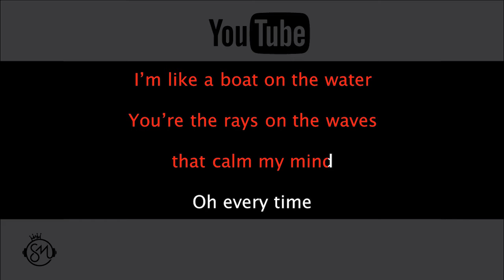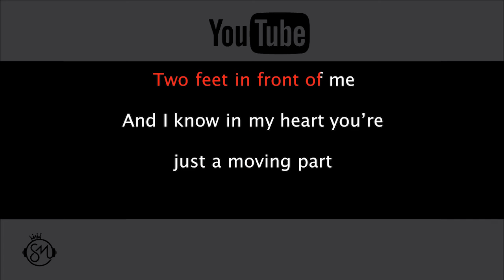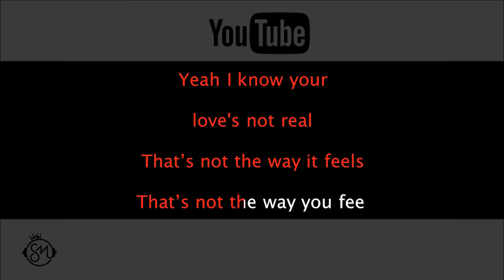One Direction - Fool's Gold | Karaoke Sangmusika